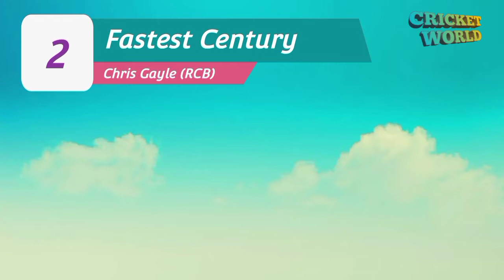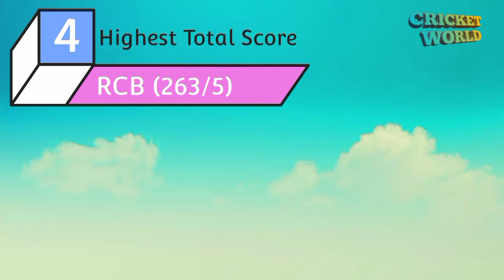IPL के 11 ऐसे रिकॉर्ड जिसे तोड़ना किसी के वस की बात नहीं। IPL के ना टूटने वाला रिकॉर्ड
IPL ke 11 aise records jise todna bahut mushkil hai

In this channel you get to watch cricket related news and cricket record videos